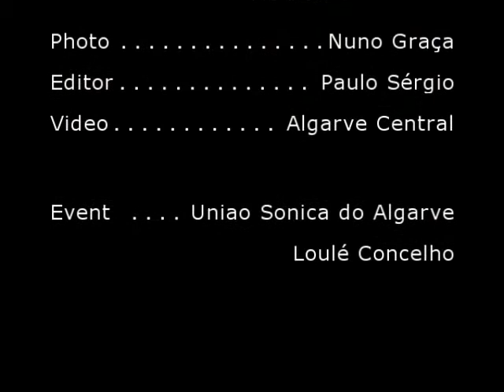Thee Attacks - Can You Do It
Music from the album: That's Mister Attack To You [Crunchy Frog 2010]

Enjoy a Photoclip from the fantastic concert at Quarteira Rock Fest 2010 (Algarve - Portugal) on July, org. by U.S.A. (União Sónica do Algarve) and Loulé Concelho.
Images by Nuno Graça
Video Editor: Paulo Sérgio